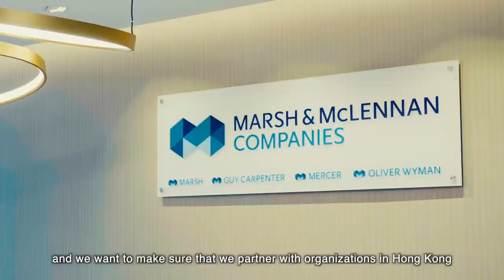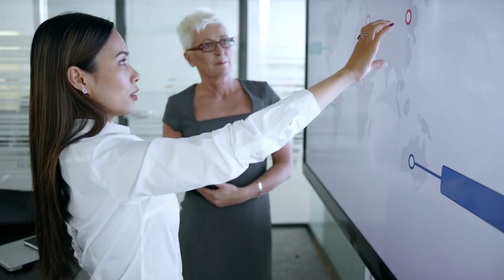P A G E 150 in Hong Kong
Mercer in Asia has launched P.A.G.E 150 initiative and it is meant to empower and educate girls in our communities. It is a platform for Mercer in Hong Kong to bring our skills and capabilities to the community and align our purpose to give back on this very important cause.

Let’s make a difference in the communities we live in.